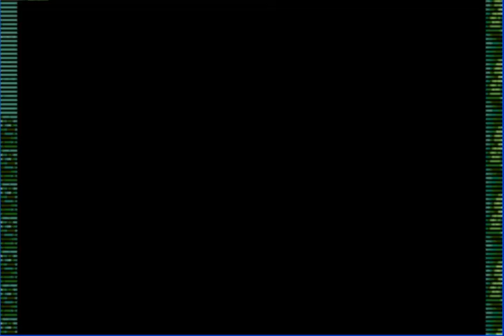The Adventures of Venky Part 9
How much does a polar bear weigh?
--Enough to break the ice